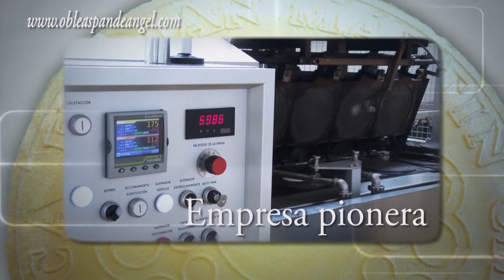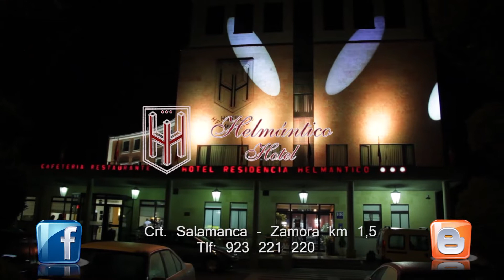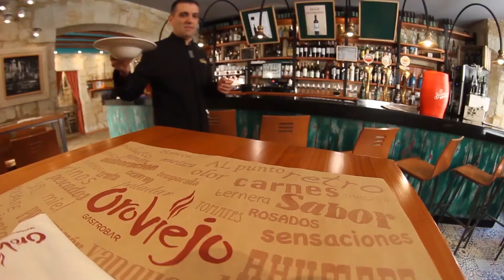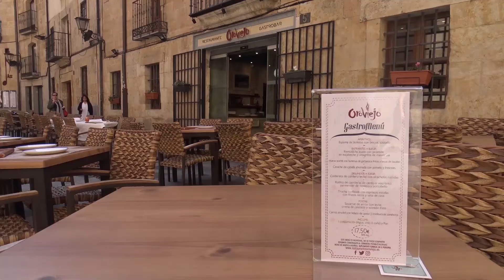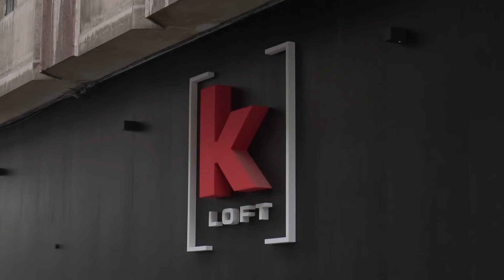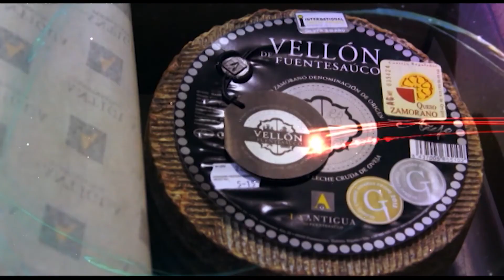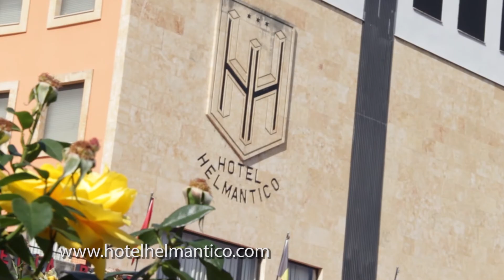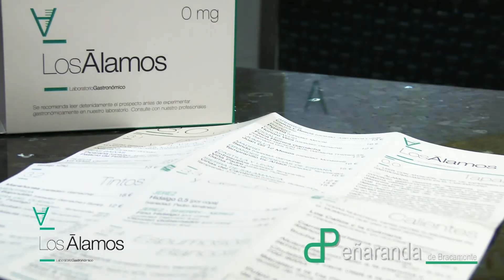PROGRAMA AL´DENTE 29 04 2020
Esta noche el Al Dente contaremos con entrevista videollamada al presidente de la asociación de Hostelería de Salamanca Álvaro Juanes.
También contaremos con una receta de nuestro querido Miguel Olivera del restaurante Entrevinos y pigmentos de Ciudad Rodrigo y David Monaguillo que os invita a hacerle todo tipo de preguntas en la sección de mi pulpito a la gallega.

A las 23.00 en Facebook y YouTube y en la 8 de cyltv